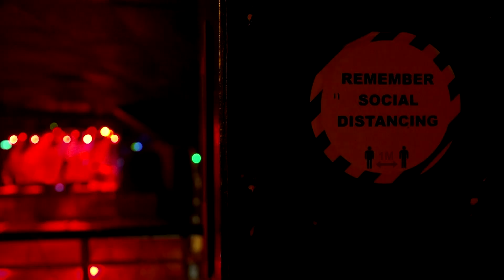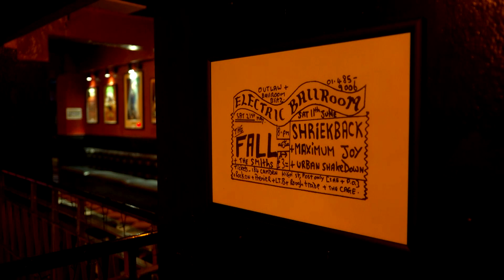UK music venues concerned about new COVID-19 rules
Nightclub owners in London criticized new restrictions to halt the spread of coronavirus variants. The new measures include the need for proof of either vaccination or a negative COVID-19 test to enter some venues.